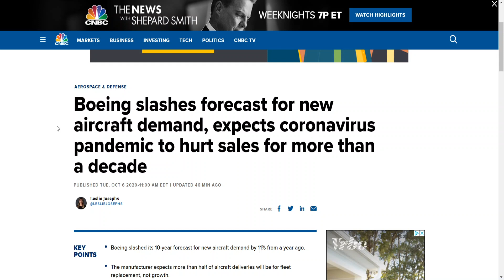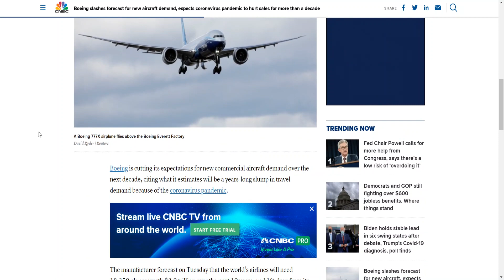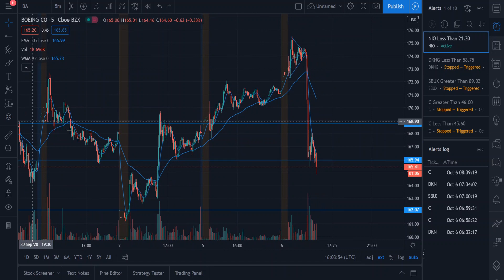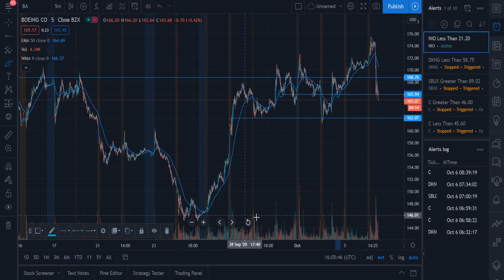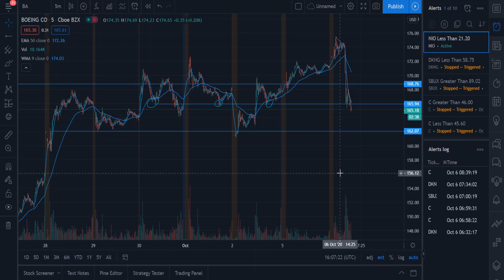BOEING Stock Huge News + Selloff (Analysis + Price Targets) - Robinhood Investing